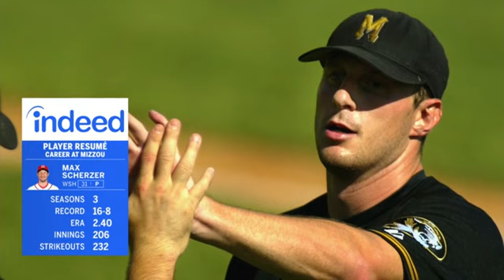Nationals vs Cardinals (9-18-2019)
Fox Sports Midwest had this meetup between Max Scherzer and the Washington Nationals and Adam Wainwright and the St. Louis Cardinals September 18, 2019. Mad Max does 11 things.